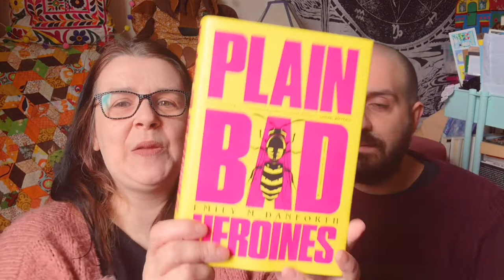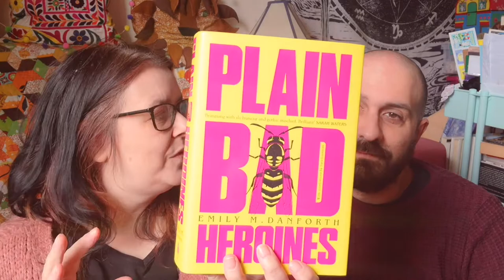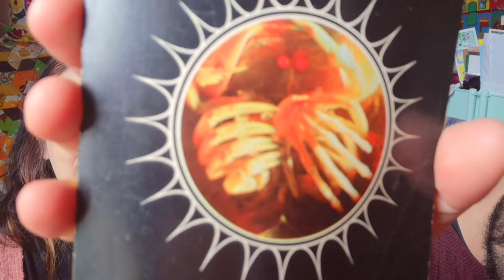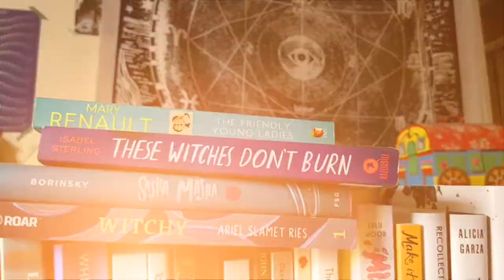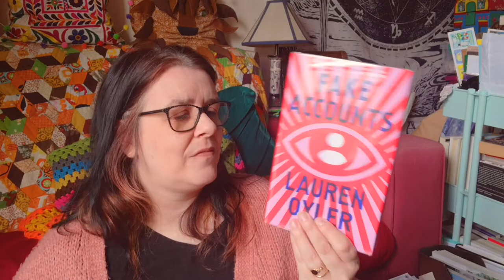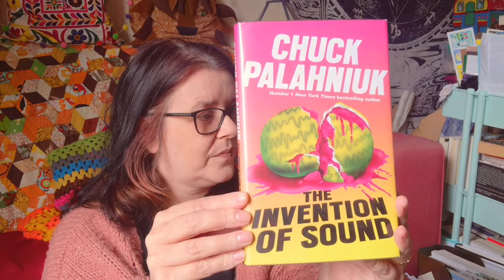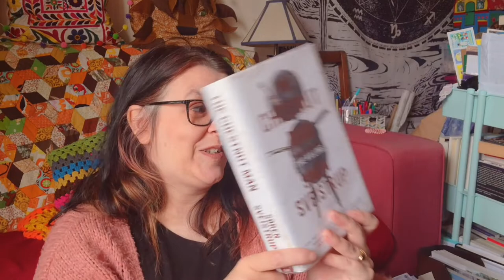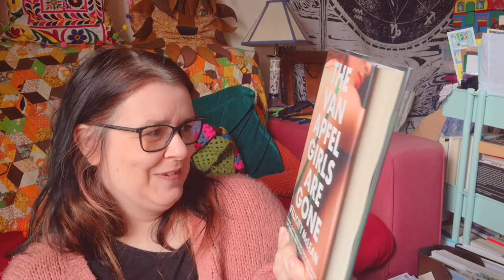Reading Vlog: books, April Fools Day and Bert's favourite things.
unclouded eye where Bert got his birth chart done